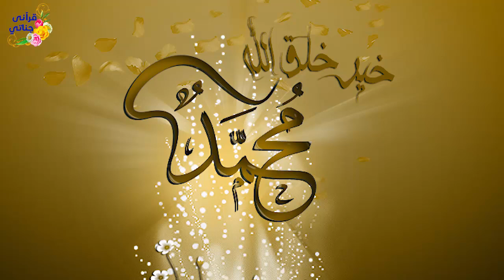قصة رائعة!جاؤوا من أوربا للسياحة ولما تاهوا استضافهم في غرفته وفي الصباح كانت المفاجئة؟!